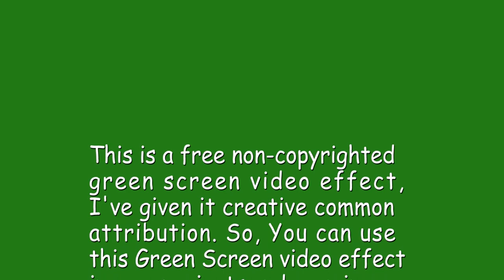Flying seagulls green screen | Flying birds green Screen background video effect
Artista presents Flying seagulls taking orange from hand of a girl green screen background video effect | Birds sound effects | No copyright background video effect, you can use these green screen (chroma key effects) vfx in your projects.

birds green screen chroma key animation vfx effects
green screen seagull flying video effect
Birds sound effects
Flying seagulls taking orange from hand of a girl green screen background video effect
bird eating food